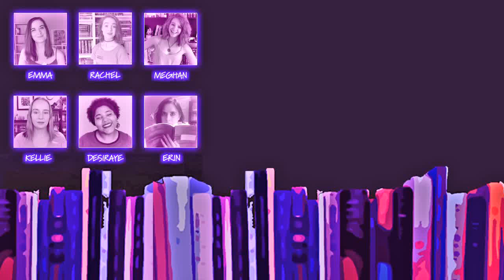Are You an Over-writer or an Under-writer?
SUNDAY SPECIAL LIVE CHAT TOPIC: Writing Compelling Characters!